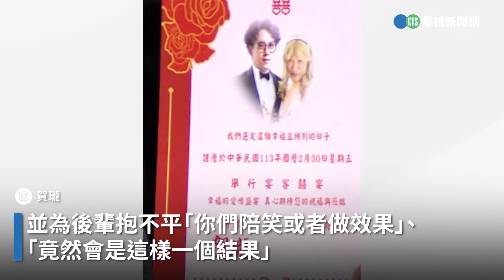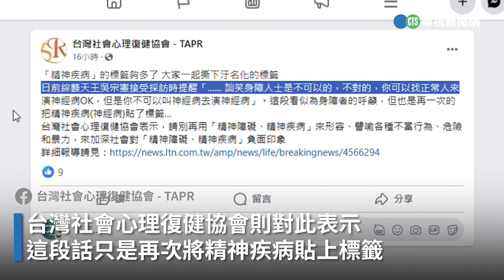吳宗憲上《夜夜秀》狂消音 民團：「精神疾病」的標籤夠多了｜👍小編推新聞20240130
台灣社會心理復健協會：「請這段看似為身障者的呼籲，但也是再一次的把精神疾病(神經病)貼了標籤…。」〈停不下來編〉

更多相關新聞嚨底家👇

吳宗憲談夜夜秀歧視爭議　「這句話」反被批貼標籤